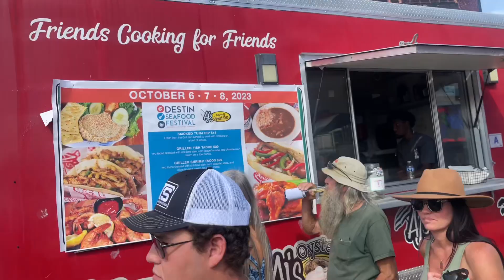WEEKEND VLOG | DESTIN, LATE TO LOVE ISLAND UK, VET APPT, WEDDING BLUES, $1 MARG @ APPLEBEES | __CHEK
Hi Loves,

It feels so good to do a vlog. I’m still trying to understand my life after the wedding it’s feels kinda sad tbh but i have a such a clear and refreshing feeling on life nowadays which feels good ☺️ Don’t forget to like, share, and subscribe 🫶🏿